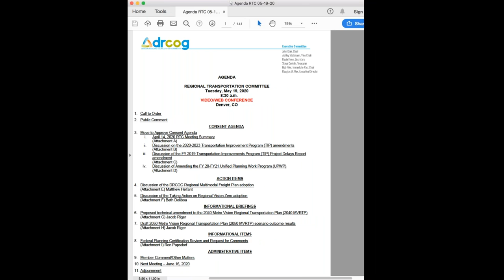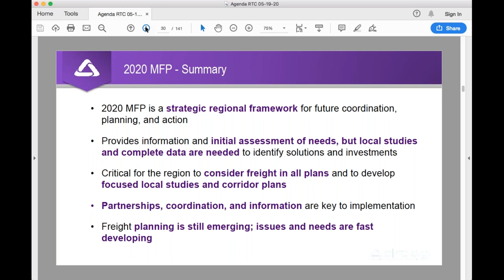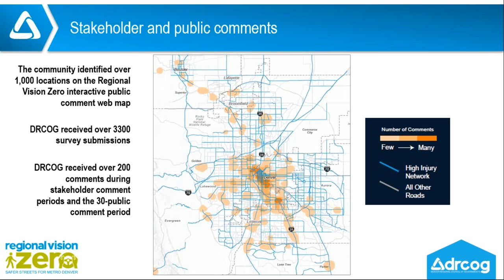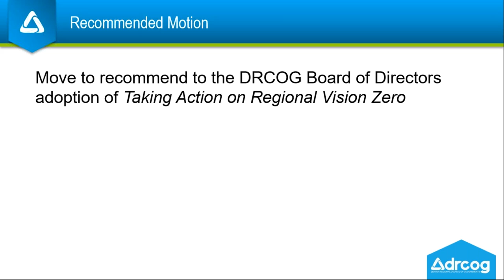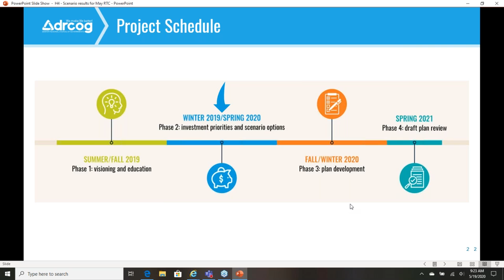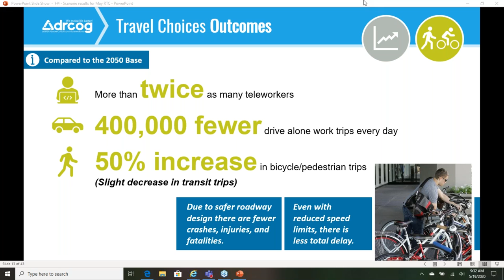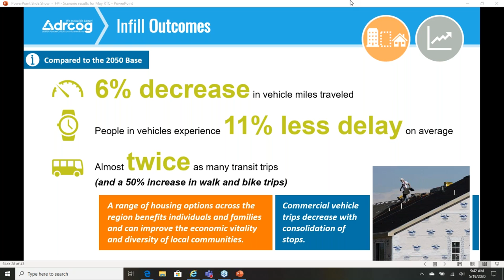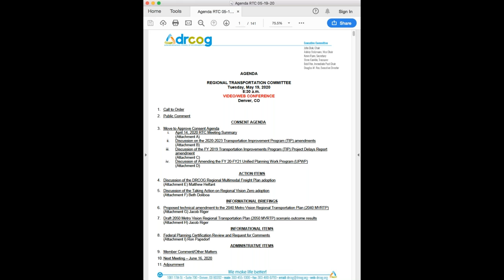Regional Transportation Committee Meeting, May 19, 2020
The complete video recording of the RTC meeting held virtually on May 19, 2020.